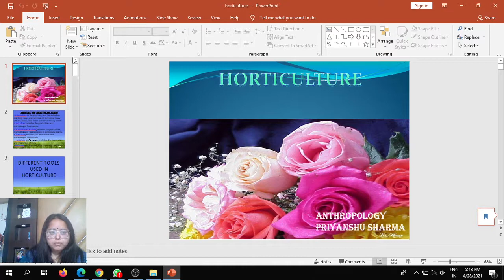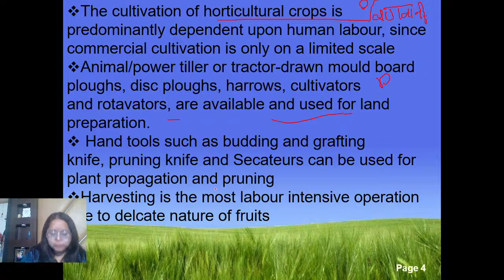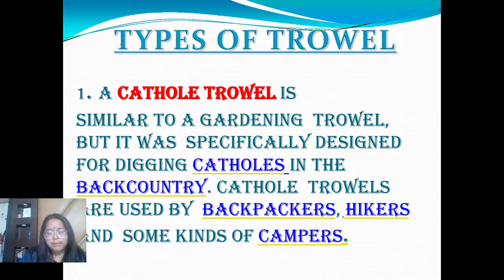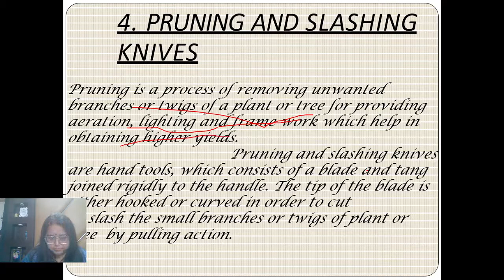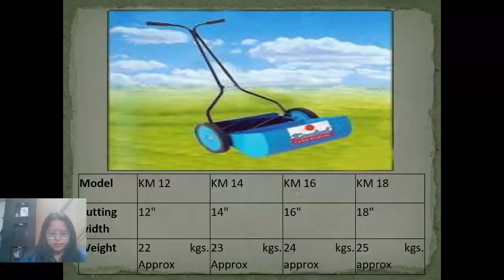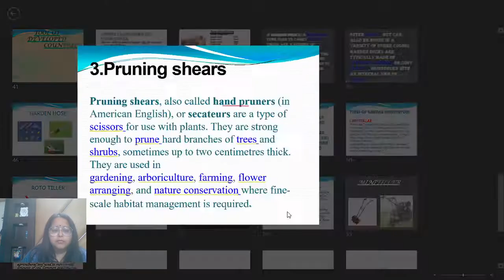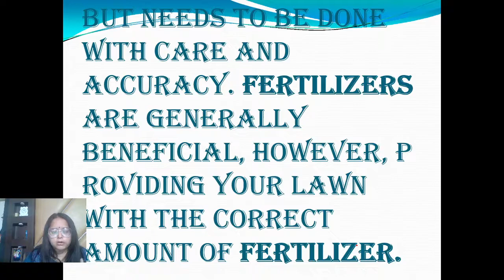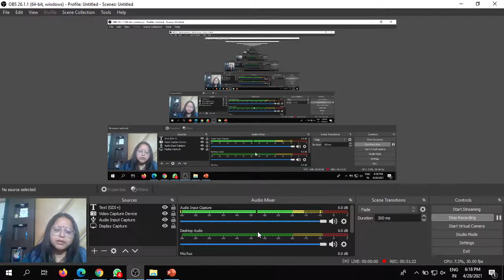Anthropology optional for UPSC-Horticulture